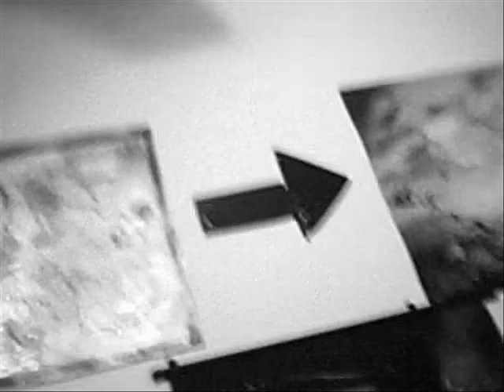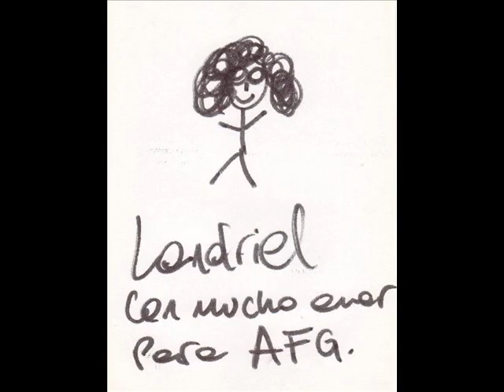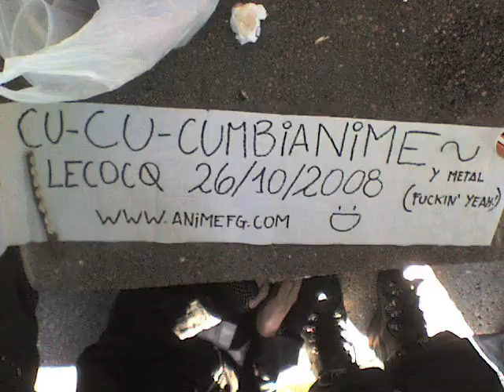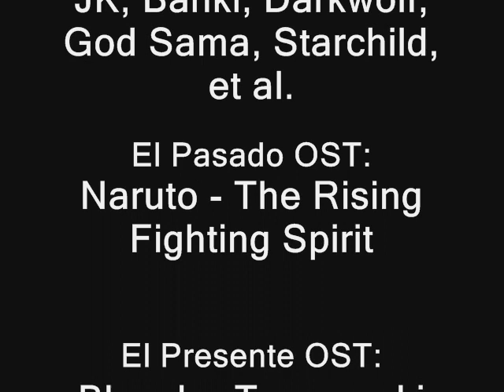AFG - 5 Aniversario.wmv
AnimeFG cumplió 5 Años, y en su conmemoración fue credo este video. En él podrán ver una recopilación importante de fotos y videos de este foro, recorriendo desde sus inicios hasta la actualidad.

Atte.,
Saint Seiya, el más bizarro